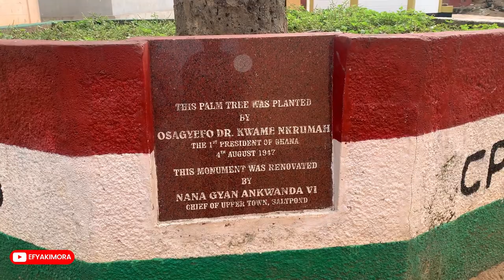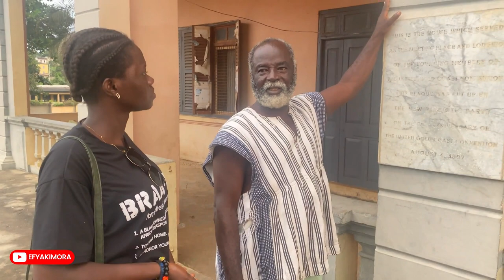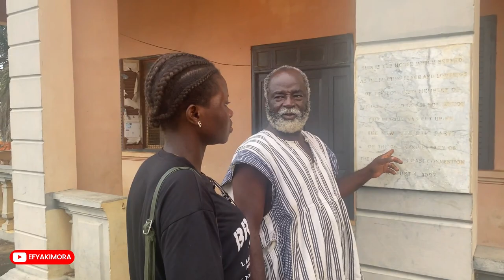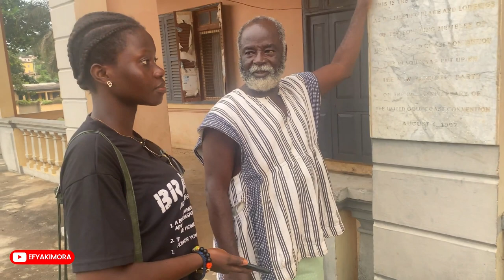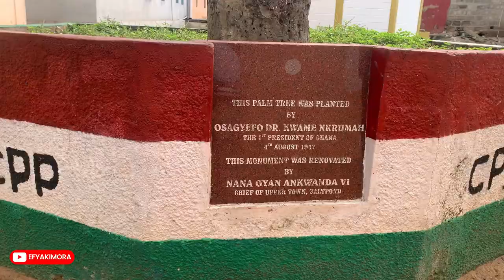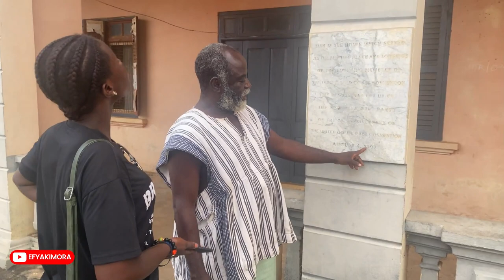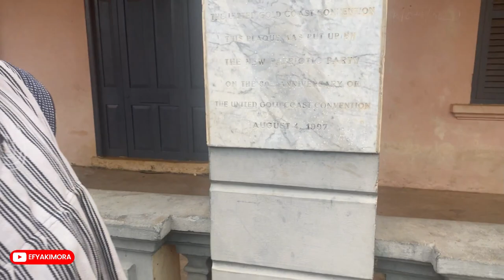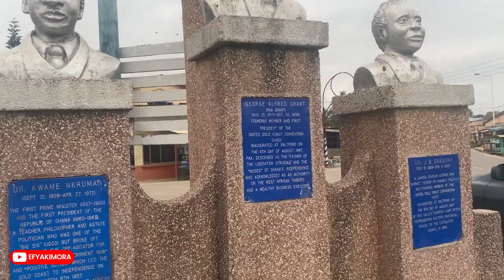Saltpond, The Birthplace of Ghanaian Politics || The First Tarred Road in Ghana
Welcome back to my channel, In this video I'm taking you on a tour in the town where Ghanaian modern politics started and also the town which had it roads tarred first in ghana, Saltpond. I hope you enjoy the video

Kindly Support my Travel Trips:
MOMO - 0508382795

Saltpond is a town and the capital of the Mfantsiman Municipal District in the Central Region of South Ghana. Saltpond has a population of 24,689 people. Wikipedia

watch previous videos here:

Exploring the Hidden History of Fort Amsterdam - The Smallest Fort In The Central Region of Ghana

Why a 25 Year Old AFRICAN AMERICAN LADY STARTED A RETAIL BUSINESS in Ghana After Her First